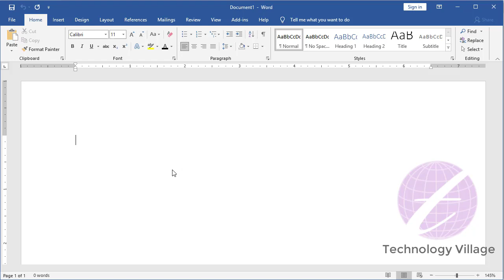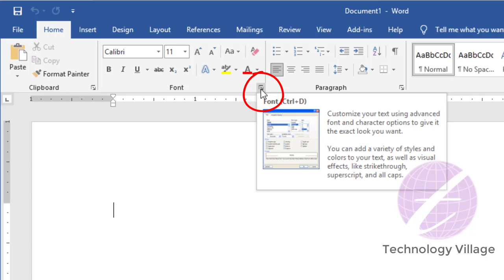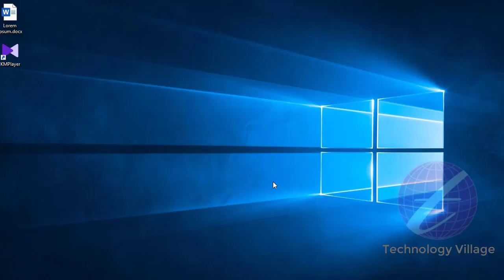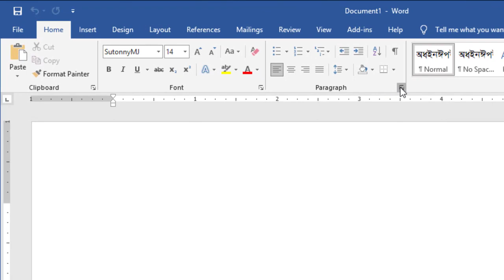Default Settings in Word | MS Word Default Font Paragraph Margins Settings | MS Word Tutorial Bangla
This video describe default settings in word. MS word default font paragraph margins settings are very easy. This is MS Word Tutorial Bangla & you can learn about word default font settings, ms word default paragraph settings, ms word default margins & ms word default page setup. You can know how to set default font in word, how to reset default settings in ms word, how to restore default settings in word 2016. You can ms word default font setting by using  word default settings & ms word default settings. You also change default settings in word by watching this video.

এ ভিডিওতে এম এস ওয়ার্ড  এর ২০১৬ default settings সম্পর্কে আলোচনা করা হয়েছে।